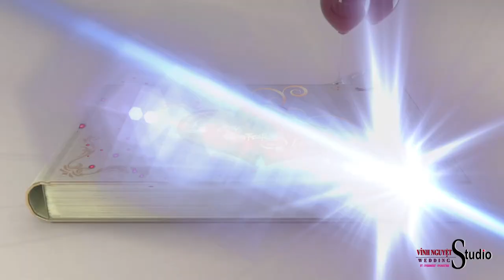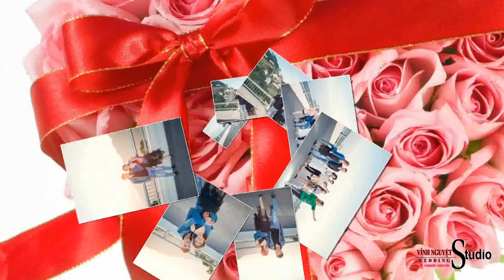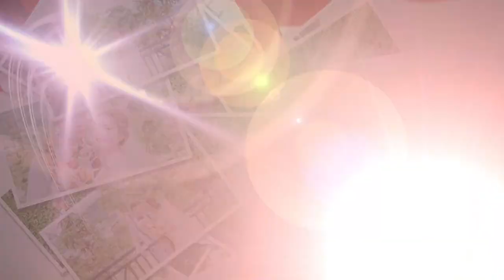Prewedding Photo Music Album Ngọc Duy &Thu Thùy| Vinh Nguyệt | Montage Hoàng Video